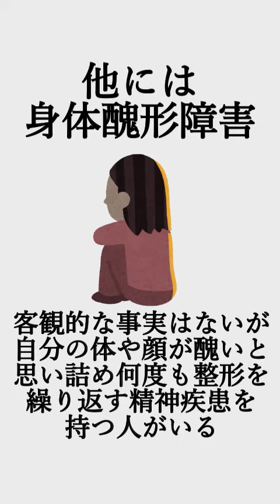美容整形の心理